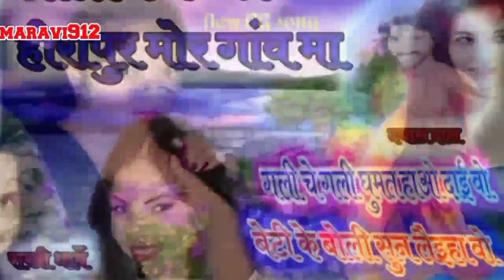//बेटी के बोली सुन लैहा वो//dayal Das and Rakhi dharve New CG song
यूट्यूब से संबंधित जानकारी के लिए जैसे कि चैनल बनाना चैनल मोनेटाइज करना और अपने चैनल से पैसे कमाना इन सारी जानकारी के लिए हमारे दिए हुए नंबर पर कॉल करें या व्हाट्सएप में हाय लिखें 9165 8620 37

हमारे यूट्यूब चैनल में गांव कस्बे से आदिवासियों की कलाकृति को दर्शाता है

Hamare YouTube channel mein aapko gaon ke ve sabhi program v gaon mein hone wale Anya aitihasik karykram ham aap tak pahunchane ka kam karenge agar video pasand aate Ho To hamen support Karen taki ham Apne Sanskriti ko nikhaar saken //बेटी के बोली सुन लैहा वो//dayal Das and Rakhi dharve New CG song dayal_das cg_song maravi91 @CG @SBMUSICKORBA

Hamare YouTube channel mein aapko gaon ke ve sabhi program v gaon mein hone wale Anya aitihasik karykram ham aap tak pahunchane ka kam karenge agar video pasand aate Ho To hamen support Karen taki ham Apne Sanskriti ko nikhaar saken